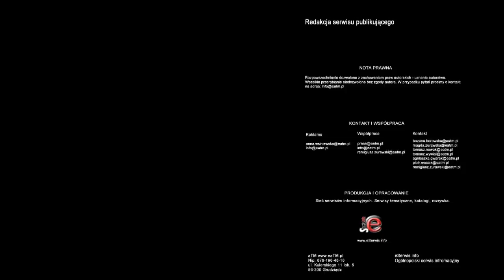Ministerstwo Finansów ograniczy wydatki samorządow. Zapłacą obywatele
Samorządy szukają oszczędności. I nowych dochodów. To rezultat propozycji Ministerstwa Finansów, która zakłada wprowadzenia kwotowego limitu zadłużania jednostek samorządowych. - To powrót do centralnego sterowania krajem - uważa Andrzej Sadowski, wiceprezydent Centrum im. Adama Smitha. Będzie mniej inwestycji i wyższe lub nowe podatki. Wszystko oczywiście ze szkodą dla obywateli.

Ministerstwo Finansów chce, by od tego roku zaczęła obowiązywać kwotowa reguła wydatkowa. Zgodnie ze wstępnym projektem w 2012 roku deficyt budżetowy jednostek samorządowych nie będzie mógł przekroczyć 10 mld zł, w przyszłym roku - 9 mld zł, a od 2014 roku - 8 mld zł.

 - Reguła wydatkowa Ministerstwa Finansów tak naprawdę oznacza, że wracamy do sterowania centralnego krajem, do tego, że rząd w Warszawie wie lepiej, jaki poziom zadłużenia mogą mieć samorządy i odmawia im prawa do bankructwa - uważa Andrzej Sadowski, ekspert Centrum im. Adama Smitha.

I podaje przykład innych krajów. Nowy Jork kilkakrotnie był na skraju bankructwa i wchodził do niego zarząd komisaryczny, ale mimo to rząd federalny nie zamierzał odgórnie i całościowo ustalać limitu zadłużenia wszystkich jednostek.

 - Samorządy mają różne strategie i to jest fantastyczne, że o ile jeden, dwa samorządy się pomylą, to inne nie powielają tego błędu - mówi ekspert.

Rząd argumentuje swój pomysł wysokim deficytem budżetowym niektórych jednostek. Ale zdaniem eksperta trudno dziwić się samorządom, że pożyczają pieniądze.

 - Zauważmy, że rząd cały czas przekazuje bardzo dużo kompetencji samorządom. Ale w ślad za tym nie idą pieniądze, lub idą znacznie później, lub w znacznie mniejszym stopniu. Stąd samorządy są czasem w dramatycznie trudnej sytuacji i zaczynają szukać nadzwyczajnych oszczędności - podkreśla Andrzej Sadowski.

W obawie przed szybkim wprowadzeniem reguły wydatkowej samorządy już tną wydatki - likwidują etaty, zamrażają podwyżki, ograniczają szkolenia i wyjazdy służbowe. Ale cięcia będą dotyczyć również wydatków na inwestycje. Z wyliczeń Krajowej Rady Regionalnych Izb Obrachunkowych wynika, że wprowadzenie w życie propozycji MF spowoduje ograniczenie inwestycji o ponad 5 mld zł.

 - Samorządy próbują redukować administrację, szukać oszczędności w lepszym zarządzaniu, w sprzedaży niepotrzebnego majątku. Są różne sposoby funkcjonowania w trudniejszych czasach - mówi ekspert.

Innym sposobem na brak pieniędzy jest szukanie nowych dochodów. Samorządy podnoszą istniejące podatki lub wprowadzają nowe. Niektóre miasta wprowadziły już podatek deszczowy, czyli opłatę za odprowadzanie wody po odpadach, którą będą płacić właściciele domów.

Według Andrzeja Sadowskiego na przykładzie innych krajów widać, że większa elastyczność w sprawie finansowania samorządów przynosi lepsze efekty. Nawet, jeśli oznacza to możliwość bankructwa najbardziej zadłużonych jednostek.

 - Ostatnie badania szwajcarskie wykazały, że tam gdzie jest dobrze zorganizowany samorząd, gdzie obywatele w większym stopniu mogą wpływać na decyzję władz, tam są niższe podatki i lepsza jakość życia. W Polsce mamy samorządy, które mogą zbankrutować, bo władze za bardzo inwestowały, w rzeczy niepotrzebne. I są samorządy, które przodują w różnego rodzaju rankingach, ściągają inwestycje. Są wzorowe, jeśli chodzi o rozwój i inwestycje, jakie samorząd stwarza na swoim terenie - mówi Sadowski.

Najpóźniej do czwartku Ministerstwo Finansów przedstawi samorządom szczegóły projektu reguły wydatkowej. Urzędnicy liczą na to, że wspólne stanowisko zostanie wypracowane do 22 lutego.